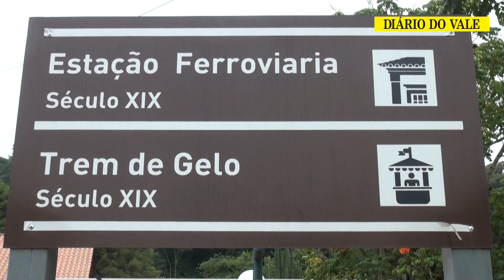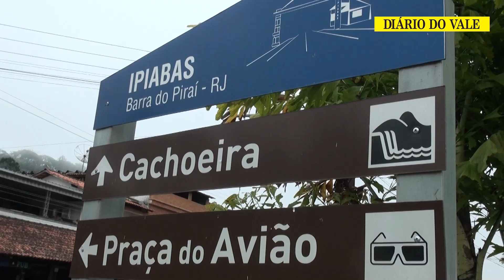Ministra garante investimentos em Ipiabas durante lançamento de projeto